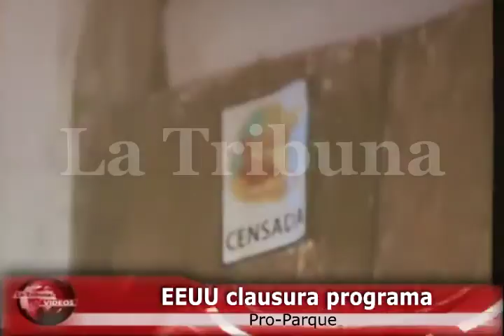Diario La Tribuna (Honduras)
EEUU clausura programa Pro-Parque